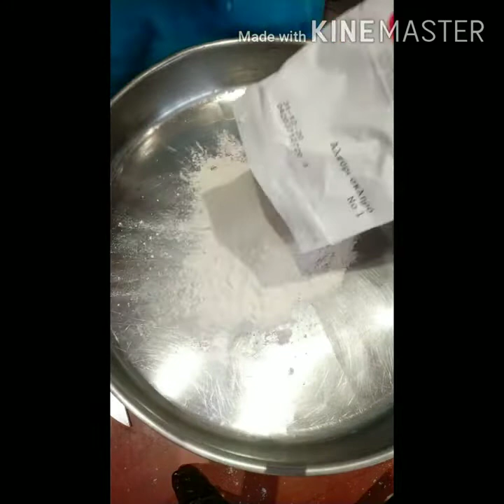Buke me spinaq dhe panxhar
doriana zisi